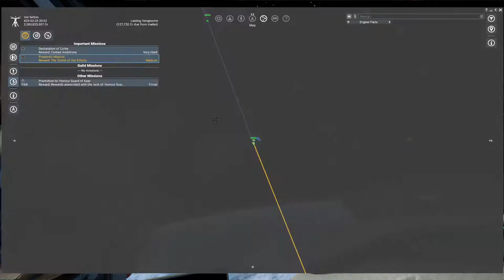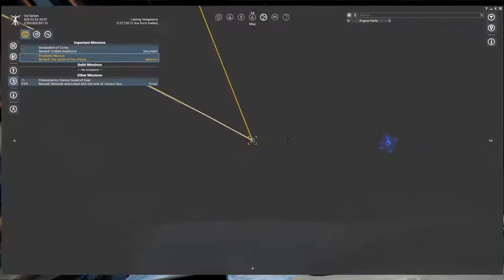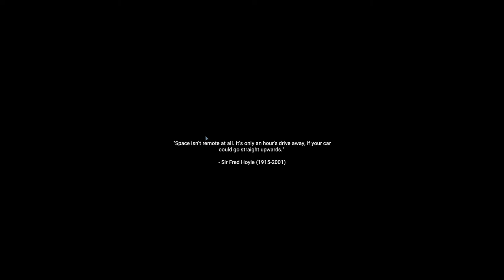X4: Foundations | Capital | Episode 92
Yup!  Super safe.  Sorry about the slight backtrack...